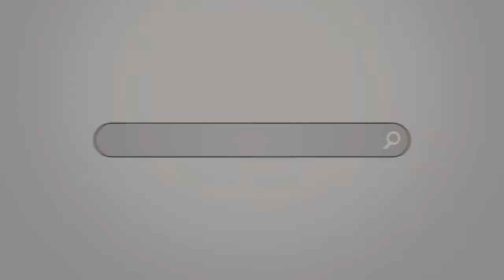Barrel Hinge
Product video showing a weldable barrel hinge and how it is configured. These hinges are designed to be welded onto both the gate frame and hinging post. Each hinge has a grease able zerk fitting to ensure years of smooth opening and closing.
Sold online from Fence Supply Co.